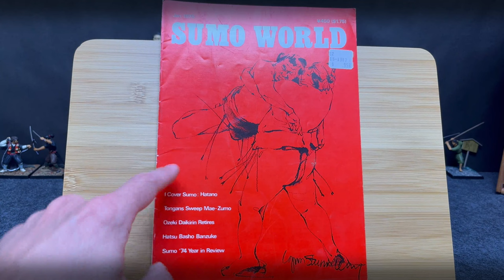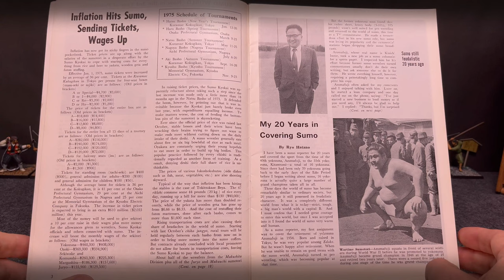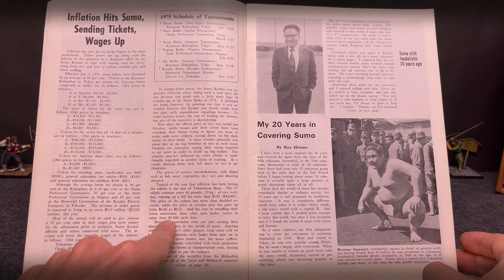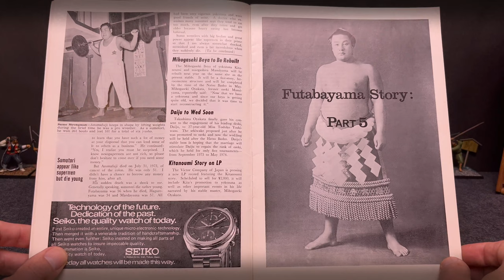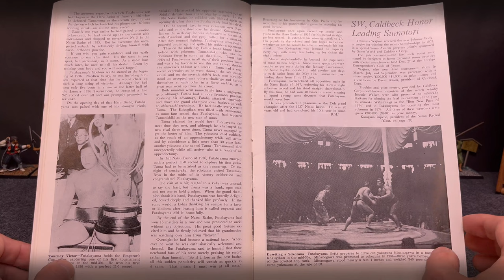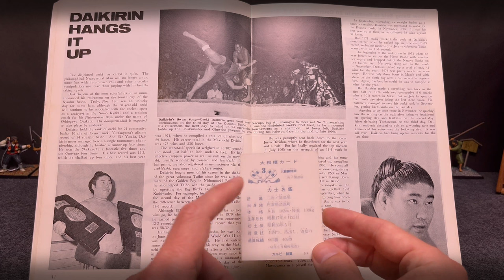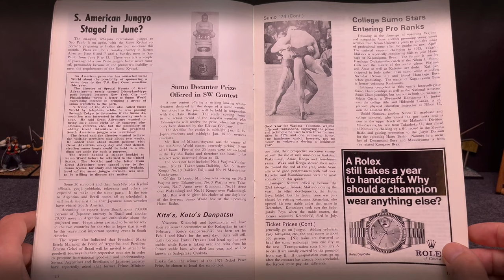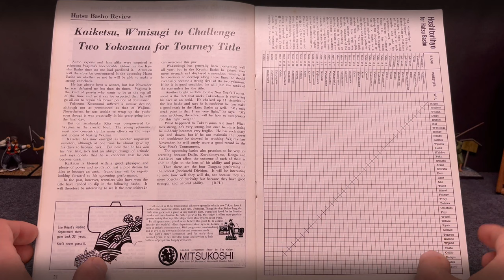1975 Sumo World Magazine Flip Through - Yokozuna Futabayama - WWE Wrestler Haku / King Tonga - 相撲!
Come join me as I flip through another issue of Sumo World Magazine from January 1975.  Futabayama Story Part 5 - Tongans Sweep Mae-zumo, Ozeki Daikirin Retires, 1974 in Review

The Pro Wrester Haku / King Tonga had his professional beginnings in sumo wrestling in 1974.  Definitely read about his story in this issue.